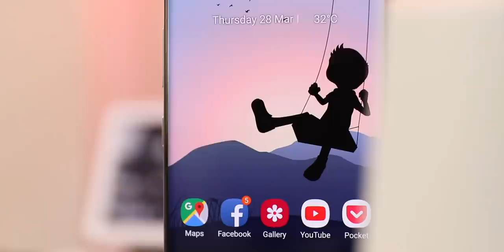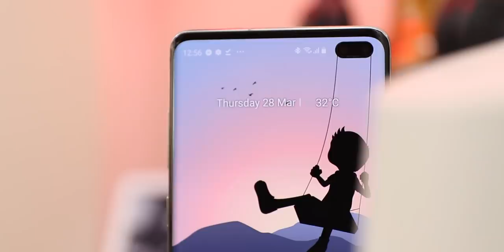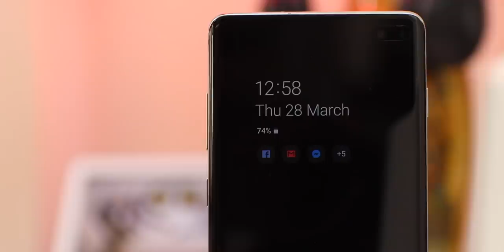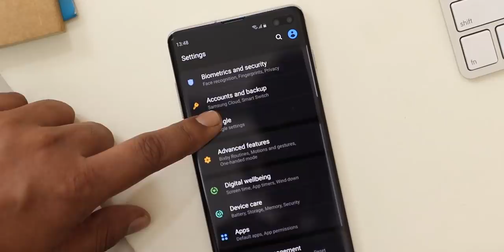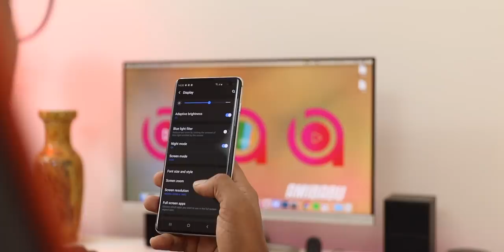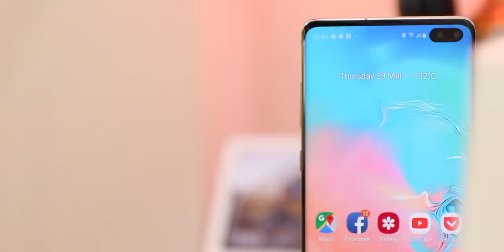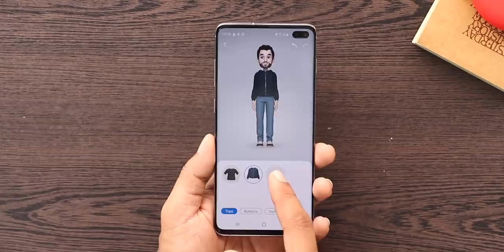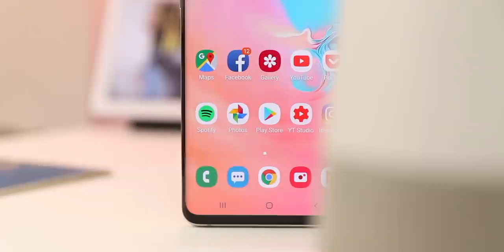Samsung Galaxy S10 Full Review In Bangla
This is Samsung Galaxy s10. Finally Here is Samsung Galaxy S10 Full Review In Bangla for you. After using this amazing device for couple of weeks I'm here with In-depth review. Hope You'll enjoy!!

Thanks Ratul OsMan For Huge Contribution on this video!

●Ritorikal - Dusk [Bass Rebels Release]